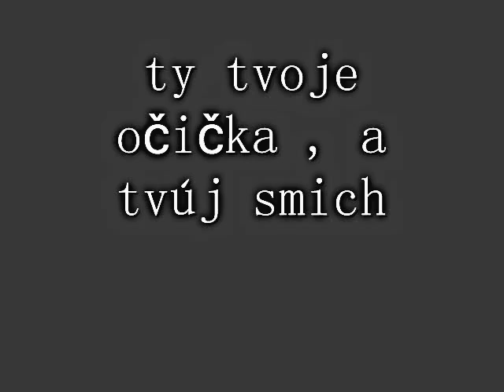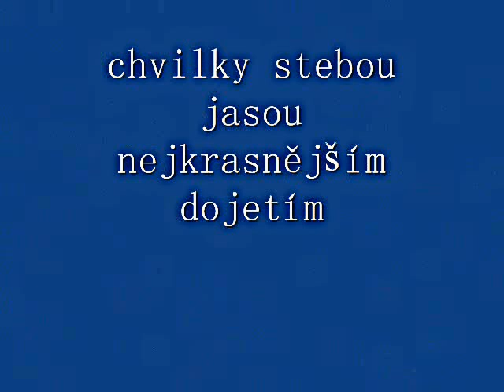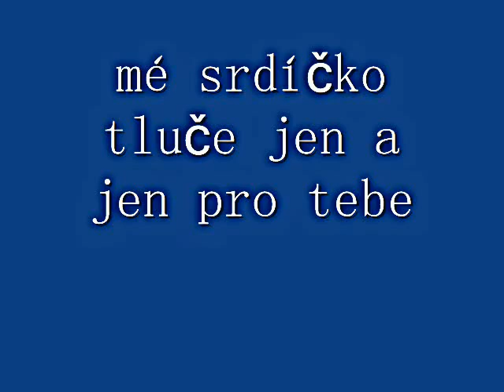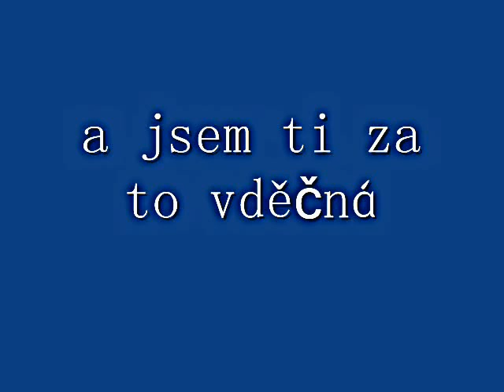muj milaček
muj milacek milunkam te